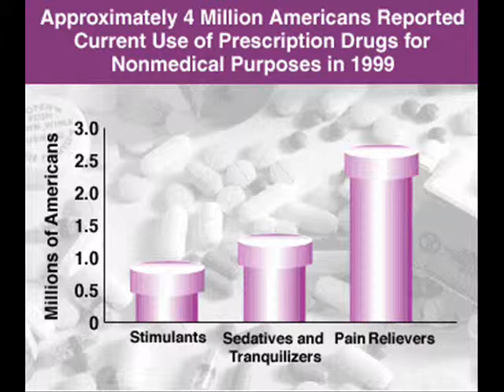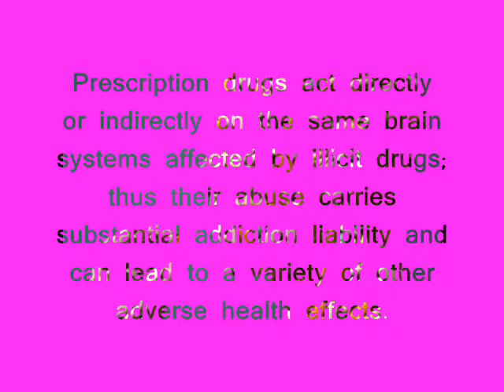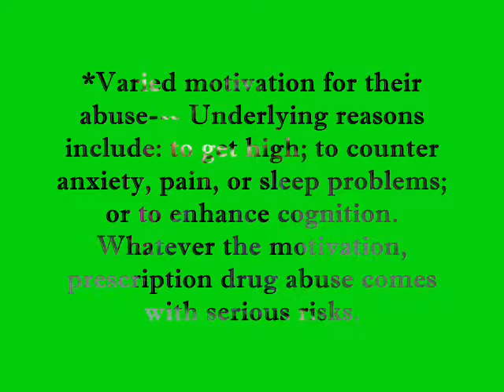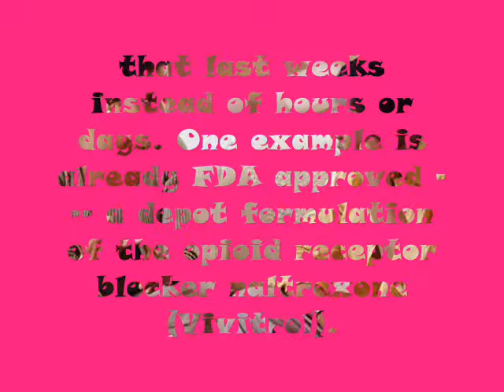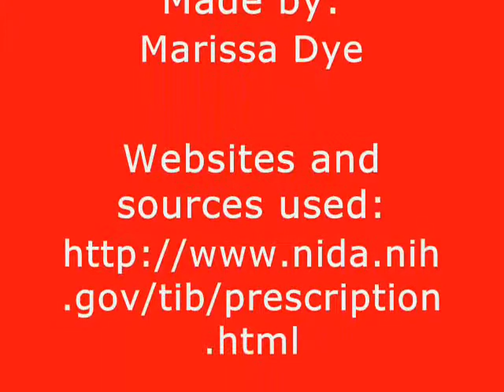Prescription Drug Abuse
A podcast on prescription drug abuse. Made by Marissa Dye.